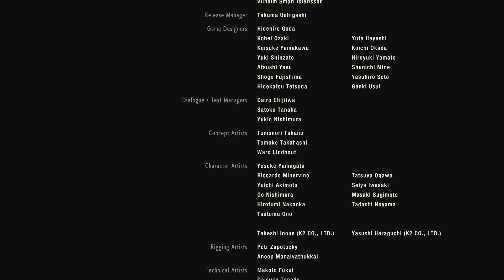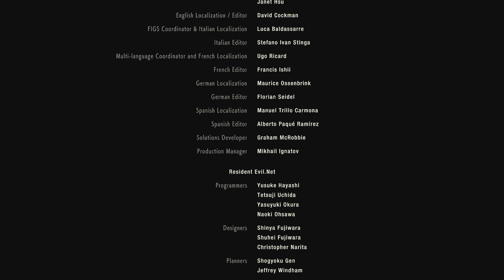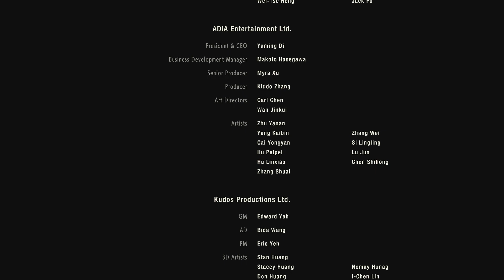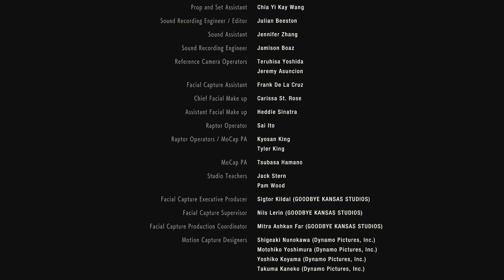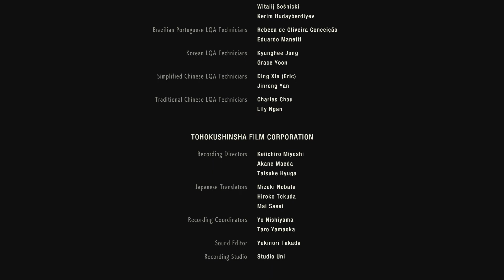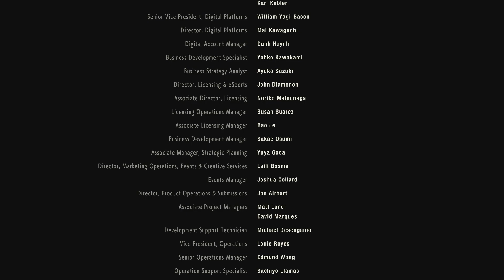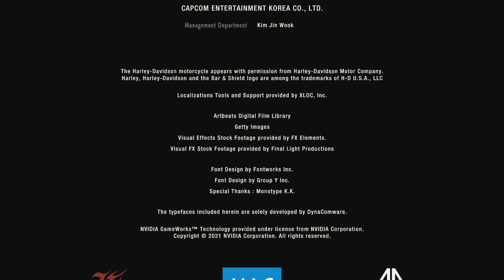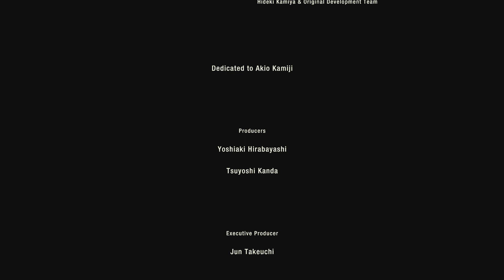True Ending! - Resident Evil 2 (2019) - Let's Play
Yeah, that would have been one helluva first date.